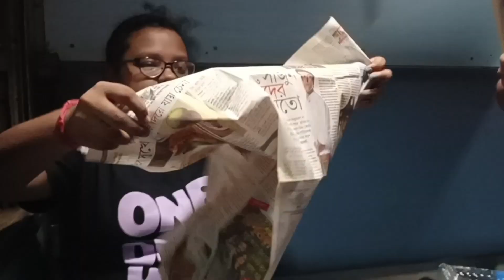Teesta Torsa Express train journey| কোথায়ে যাচ্ছি?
Travel vlog
tour
train vlog
travelling
train travel
dailyvlog
funvlog
banglavlog
bengalivlog
teesta Torsa Express
Teesta Torsa Express train